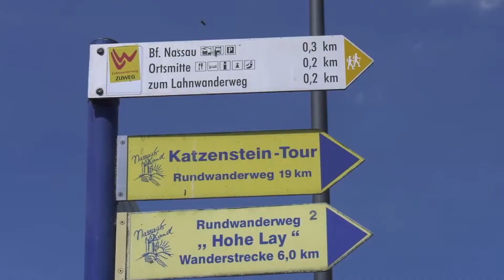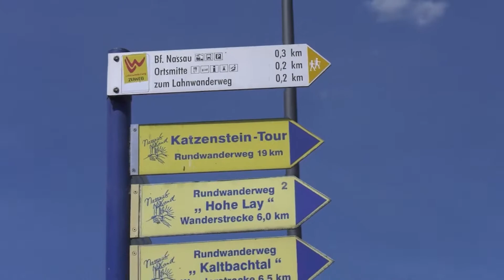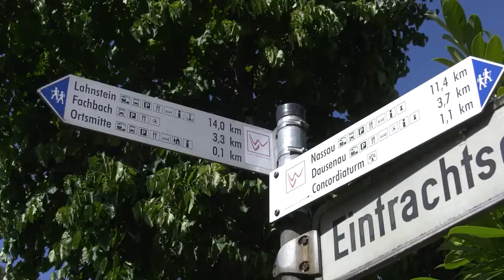Freizeittipp: Wandern im Mai